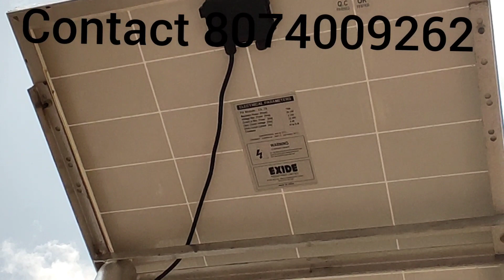Solar fencing at Kadapa district Jammalamadugu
Best way of protecting farms using solar fencing